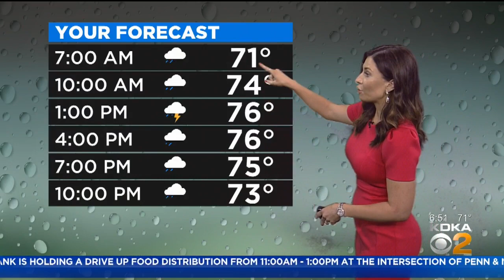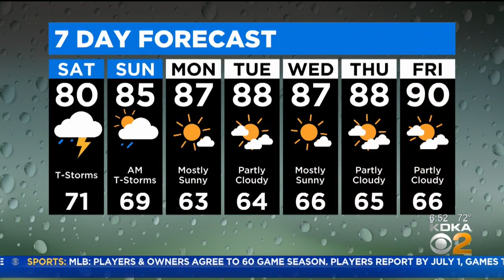KDKA-TV Morning Forecast (6/27)